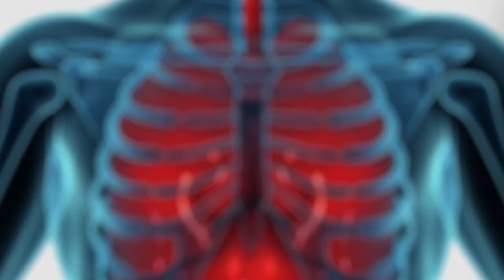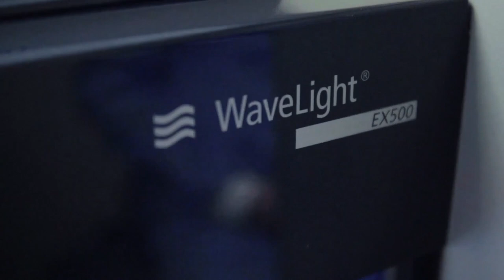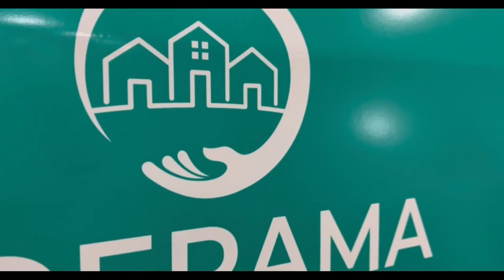Hablemos de Salud Uruguay:Programa P327. Sábado 9 setiembre. Canal 10